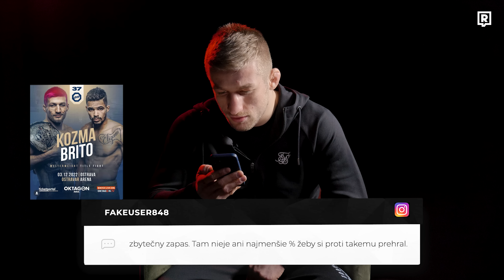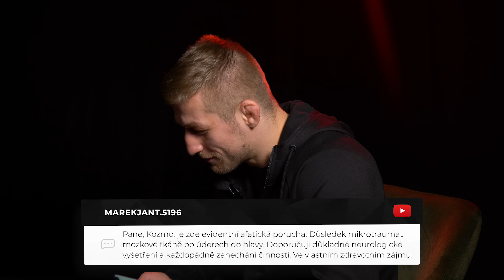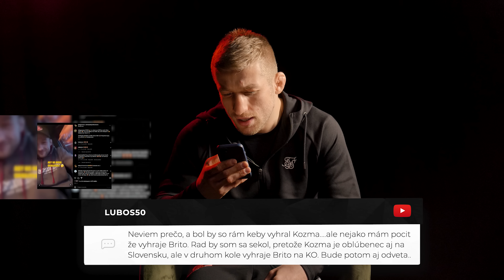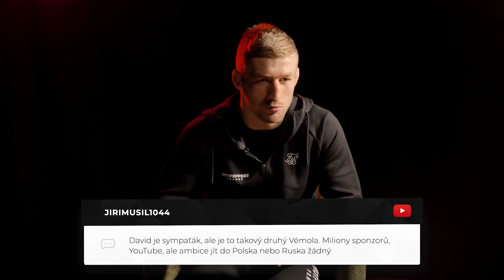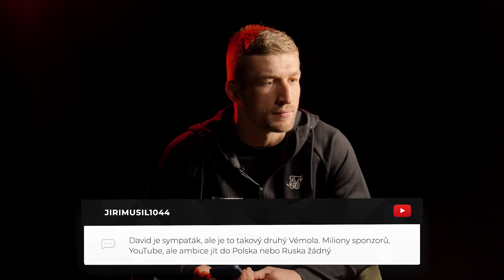V hlavě máš nam*dáno! 🤬 (KOZMA REAGUJE NA HATE KOMENTÁŘE)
MMA fighter David Kozma je host dalšího videa ze série Interhejty. Co vzkazuje svým internetovým haterz? Sleduj nové video!